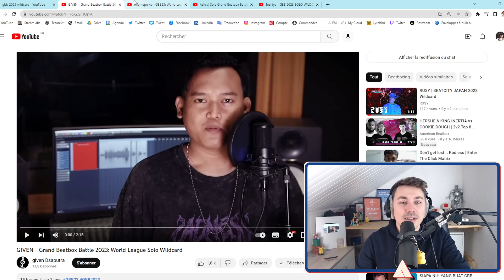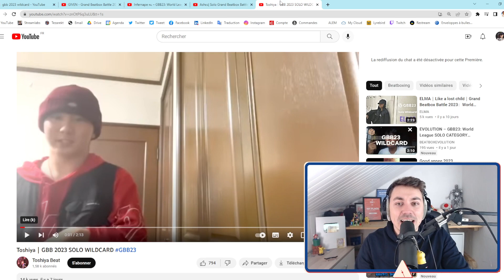ALEM React: GIVEN + Infernape + Ash + Toshiya l GBB 2023 SOLO WILDCARD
OLALALALALALA !!

I'm a professional beatboxer, since 2012.
And I'm the World Champion (Solo + Duo category) in 2015 !

If you want to listen to my Beatbox, I invite you to click on this playlists

Alem